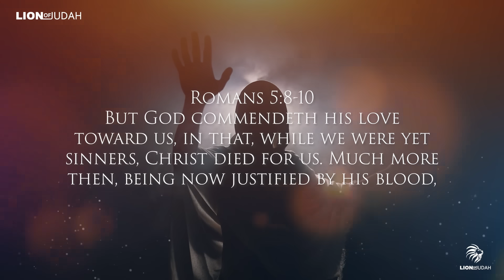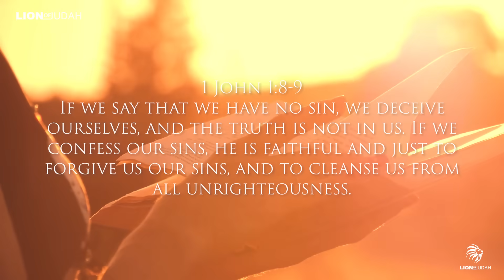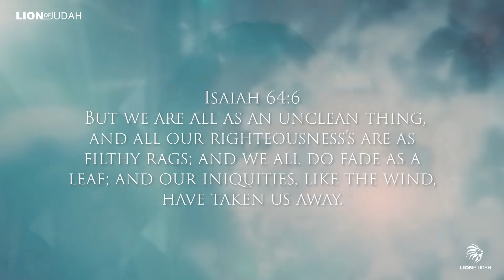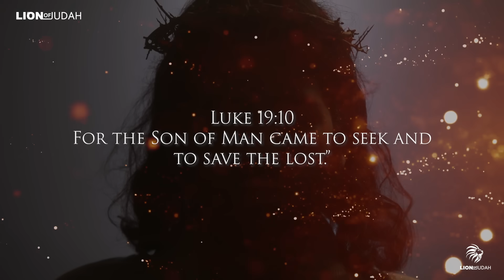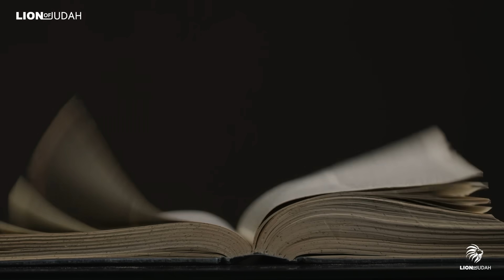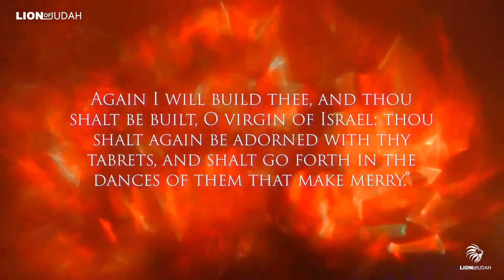If You Love God This Video Is For You !!